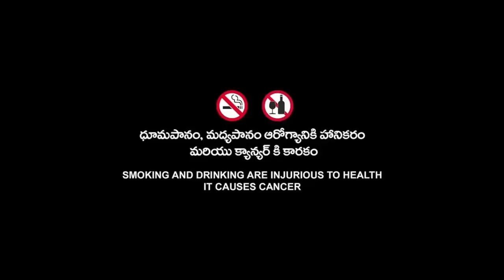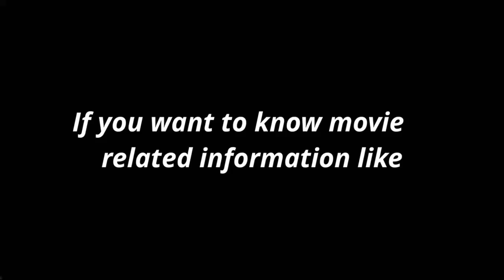Ryan Gosling | The Notebook American Full Movie (2004) HD 720p Unknown Facts | Rachel McAdams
Topic Cover:-

The Notebook Full Movie Fact,
The Notebook 2004 Romance Full Movie Fact,
The Notebook Comedy Movie Facts